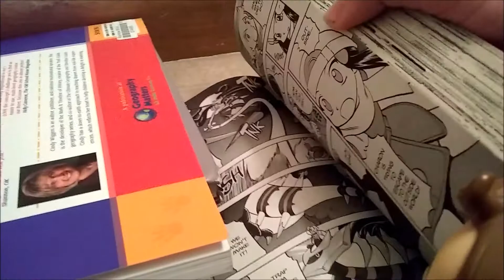POP! Adventures - Faceless's Secret Stash!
After being found out by Faceless, Dipper, BB, Bonnie, and Ben must find a way to defeat him and reclaim the stolen items!